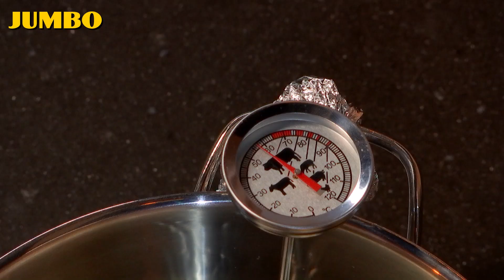Wat eten we? Boerenkoolstamppot met ei-gehaktbal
Vandaag laten we zien hoe je je vertrouwde boerenkoolstamppot een twist geeft. Roberta maakt de stamppot op de klassieke manier, maar combineert deze met een ei-gehaktbal. Dat is nog eens een verrassing op je bord.